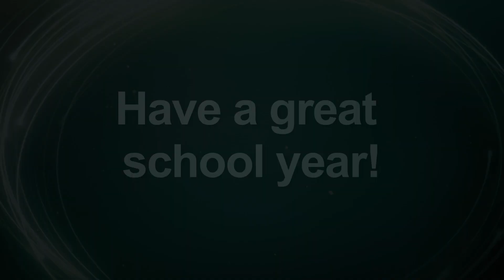Thank You Convocation 2015